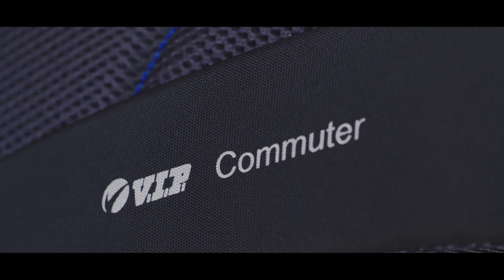GULF INCON , DOHA - VIP COMMUTER FINAL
Travel confident and specially created for the demands of Hectic Professional Travel.

The all new VIPCOMMUTER is here, Commute Easy.

VISIT OUR SHOWROOM TO AVAIL ATTRACTIVE CASH PRICE